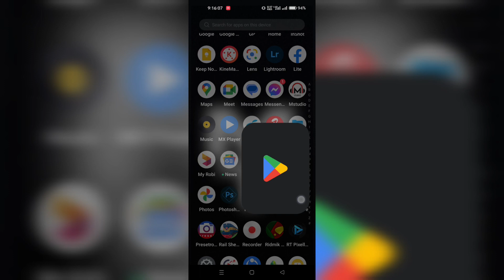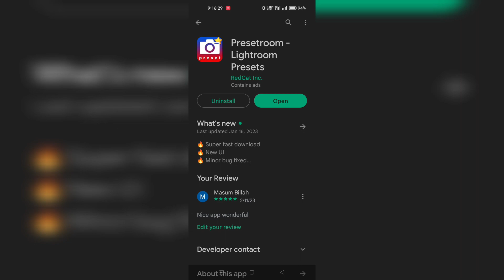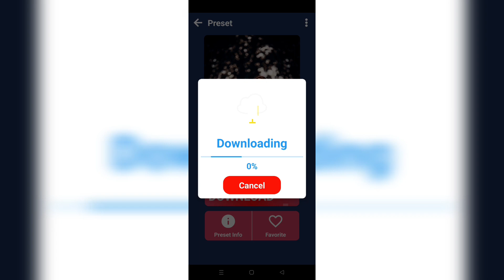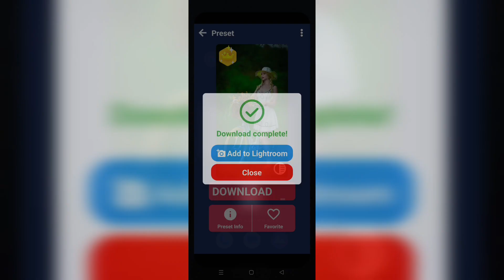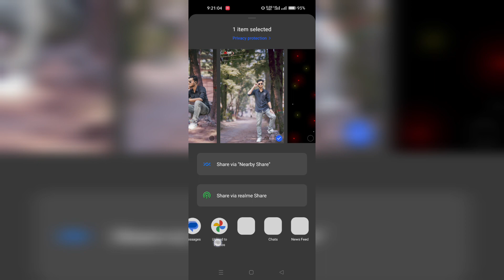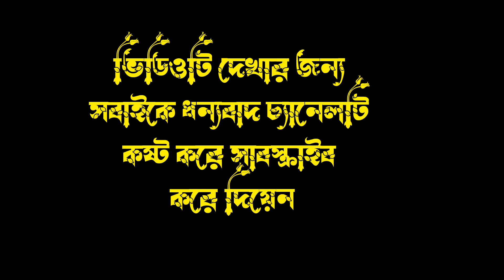lightroom photo editing on mobile | free preset download 200+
lightroom mobile,
 Lightroom photo editinglightroom mobile,
 lightroom photo editing, lightroom mobile,

lightroom cc editing tutoriallightroom mobile,
lightroom photo editing

Welcome to our YouTube channelAA